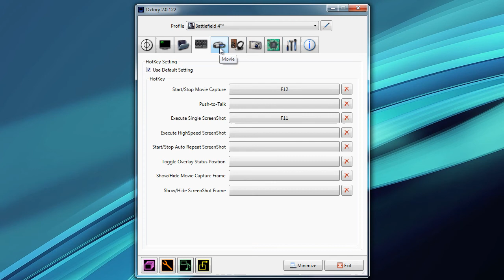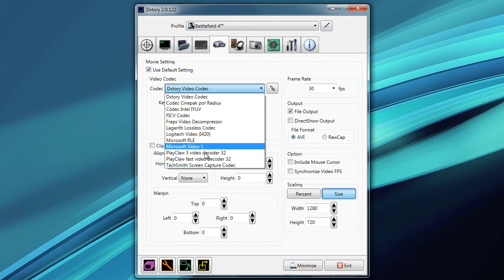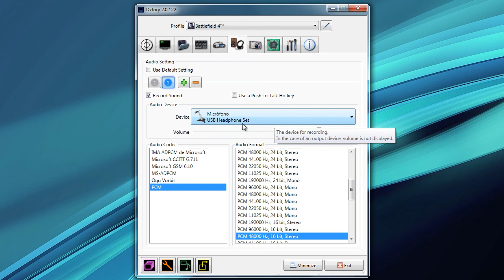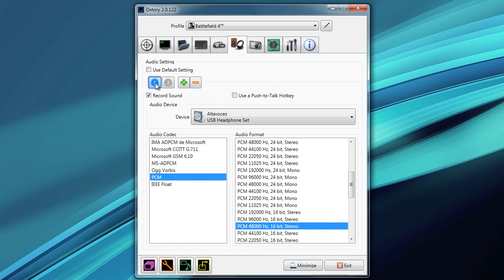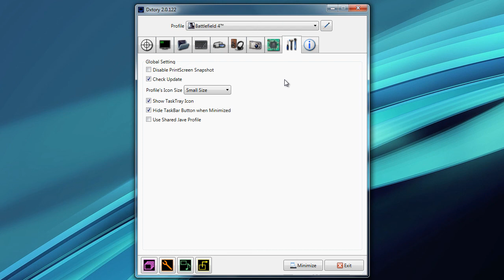Graba tus partidas con Dxtory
Pues eso. Si quereis grabar con este programa usad este codec.